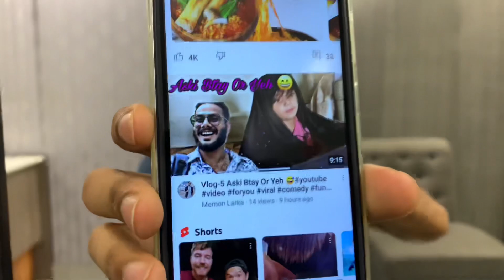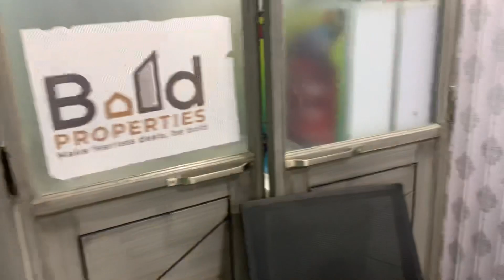Vlog-6 Food Vlog - University Off Day